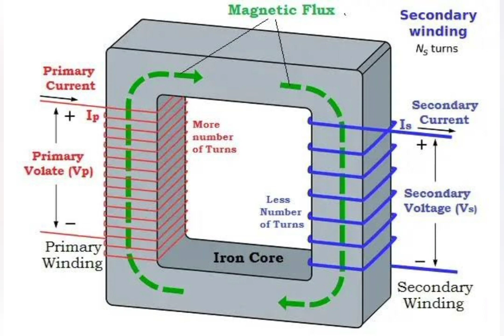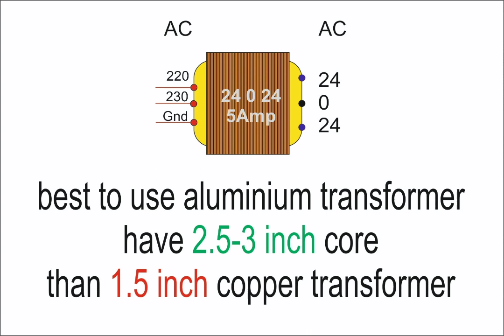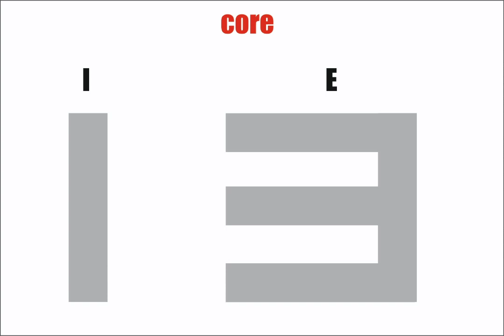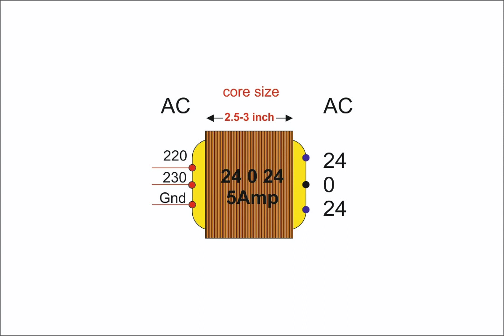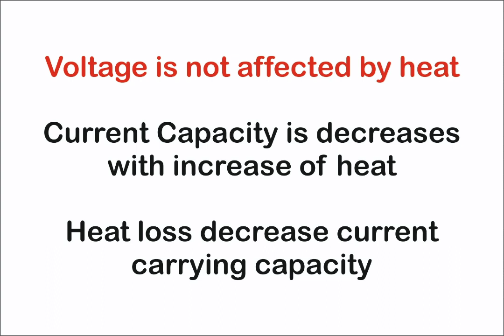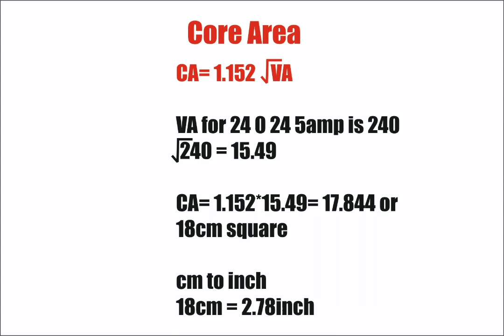why transformer heat, how to increase efficiency of transformer. heat loss kese km kre